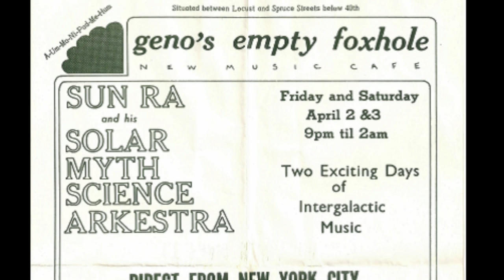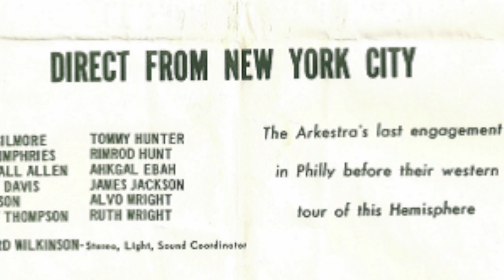Dave Burrell - Philly and the Fox Hole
As part of the Philadelphia Real Book concert series, Dave Burrell talks about some early avant garde and jazz music venues and coming of age in Philadelphia.